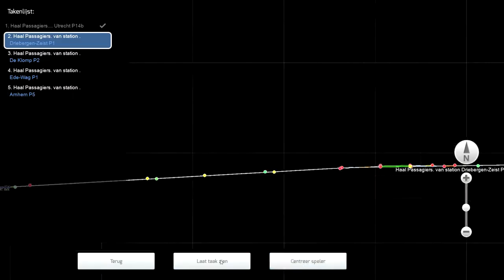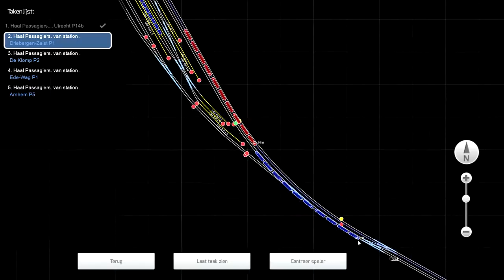LET´S PLAY Train Simulator 2014 Episode 84 | VIRM | Midden Nederland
Vandaag presenteer ik Episode 84 waar ik met een VIRM van Utrecht naar Arnhem zal rijden. * Route: Middle Holland

Welkom bij episode 65, waar ik met een SGM Sprinter naar Utrecht Centraal zal rijden. *Radio 509 link:

Vandaag presenteer ik Episode 60 waar ik met een ICM van Utrecht zal rijden naar Amersfoort. * Route: Middle Holland

Welkom bij episode 35, waar ik met een mat 64 zal rijden van Utrecht Centraal naar Arnhem. * Route: Middle Holland